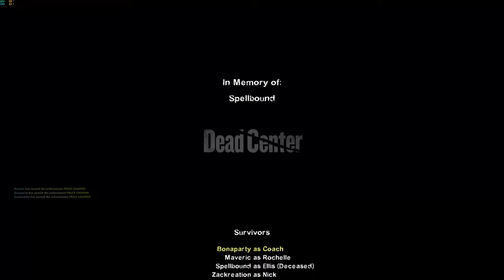Learning Expected Values in Left 4 Dead 2